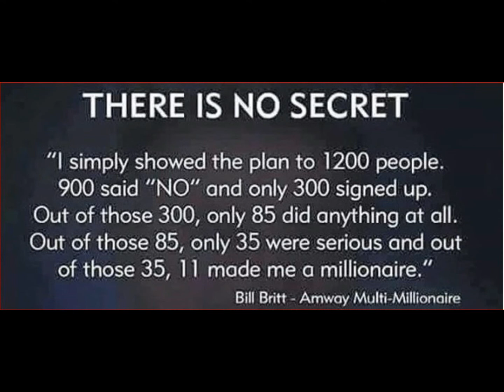If I Could Would You